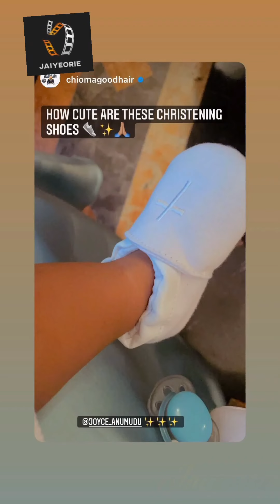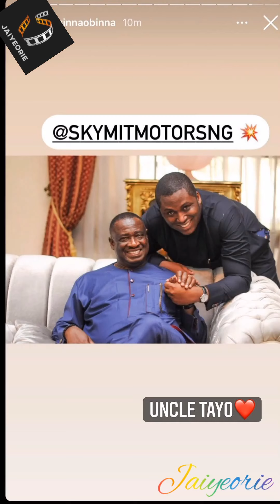Ego Boyo Nkiru Ozinna Anumudu Abisola Kola Daisi Ruth Osime - Joyce &Eyinna Baby Alex Goes To Church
Ego Boyo Nkiru Anumudu Abisola Kola Daisi - Joyce Eyinna Anumudu Baby Alex Goes To Church

source - Ego Boyo Nkiru Ozinna Anumudu Abisola Kola Daisi Ruth Osime - Joyce &Eyinna ig